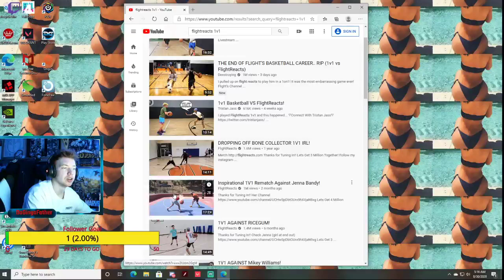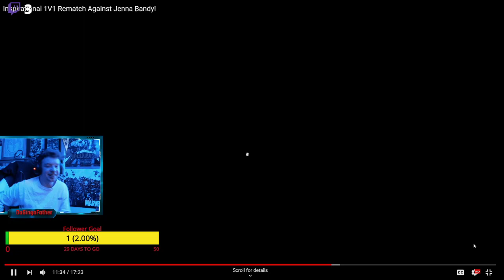DaGingaFather React? Flight v.s Jenna!